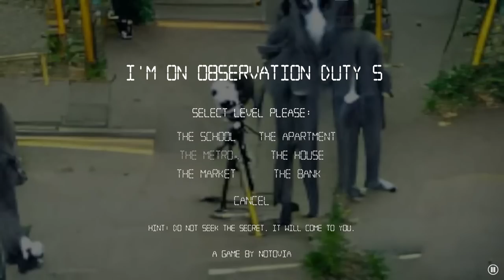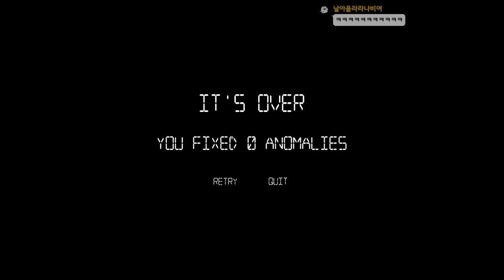아내한테 CCTV 게임을 맡겨보았다 (CCTV 풀버전)